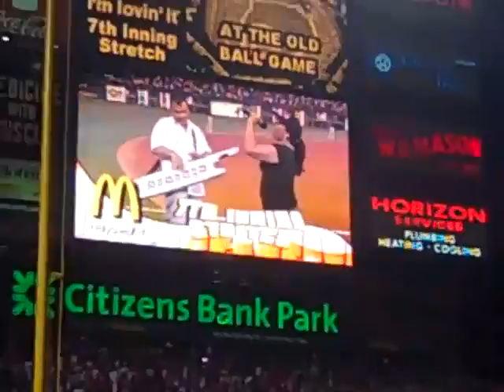Fulvio and Pam @ the Philly's Ball Park 7 23 10.mp4